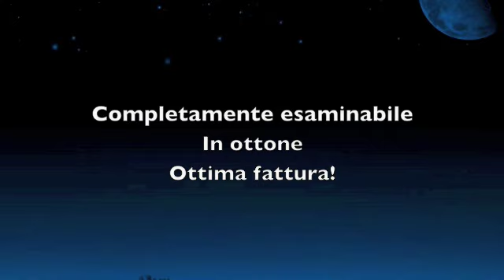sfera che sprofonda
brass tube ball, ball & tube magic tricks sfera che spofonda, una pallina sprofonra in un tubo di ottone, base, giochi di magia,trucchi